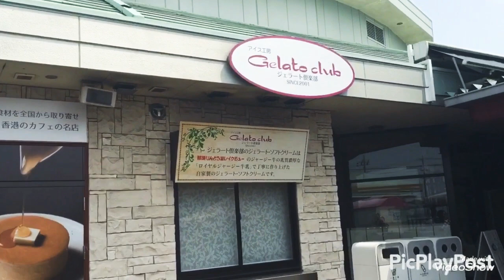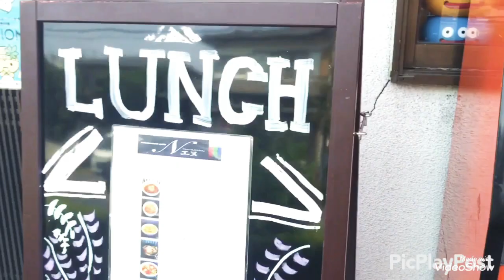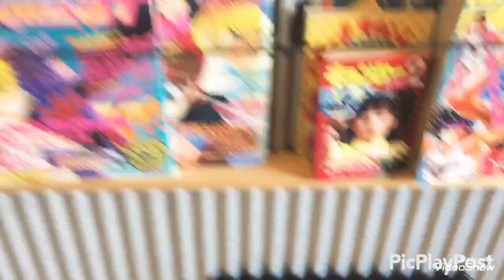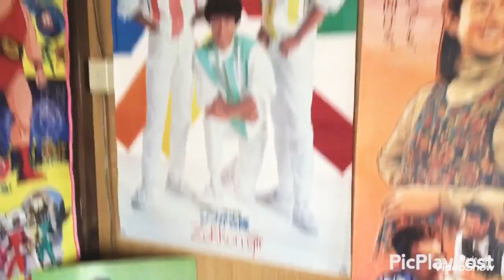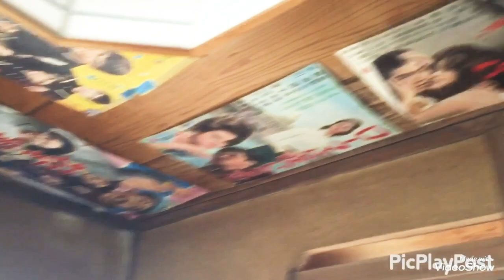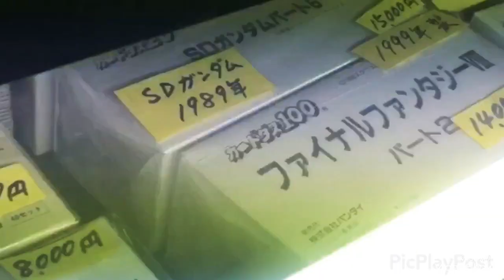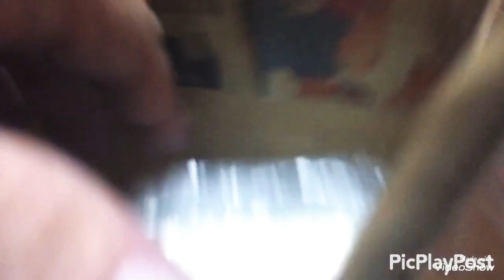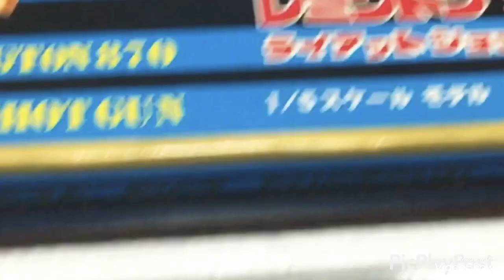marbow8bit のぶらり旅【栃木群馬編】amusement cafe N＊道の駅どまんなかたぬまジェラート倶楽部＊レトロ和家＊おもちゃの京和＊おもちゃのアオキ行ってきた！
2020年8月22日(sat)

27日が自分の誕生日なのですが、27日は平日で仕事なので妻が前倒しでご飯ごちそうするよ、と言うので…

日々の仕事を忘れて行きたい所へ行こうと栃木県と群馬県ぶらり旅してきました🚙💨

地元を午前中に出て、国道50号線をひたすら走行する。

筑西市、結城市、小山市、栃木市と快調に運転すると、あっという間の佐野市。

少し休憩がてらに、あそこに行きたいと、道の駅どまんなかたぬまに行きました！

そこにあるのは、ずっと行きたいと思っていた、ジェラート倶楽部さん🍨

ジャージー牛乳のジェラートは濃厚で本当に美味しく頂きました🤤

mie.moonさんにも数年ぶりにお会い出来て嬉しかったです☺️

どまんなかたぬまは、色々なテナントも入っており、足湯まであって充実しておりました。その後は足利市に向かいました。

お目当のお店！amusement cafe Nさん👾
ここもオープン当初から行きたいと思っていたお店だったので、やっと来れたと満足☕️✨
レトロなゲームや雑貨がレイアウトされた中での食事は至福の時🍴

2階も見させて頂きました！

kyasubalsさん、お陰で楽しいひと時を過ごす事が出来ました！有難うございました🕹✨

その後は、せっかくこちら方面に来たんだからと、探索を続行！

佐野市に戻り、レトロ和家さんでお買い物したり、歴史感じるお店の佇まいの京屋玩具店に行きました🤖

そして、ラストは群馬県の館林市まで足を伸ばして、おもちゃのアオキさんに行きました！
創業50年以上お店を経営されているとの事でした🧸
動画の最後には、この日に購入した物を紹介しております。